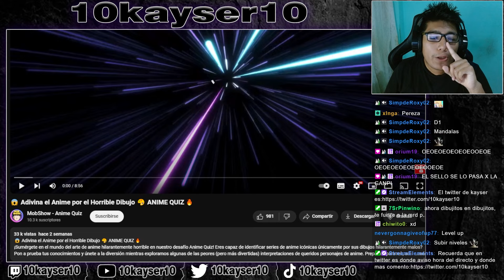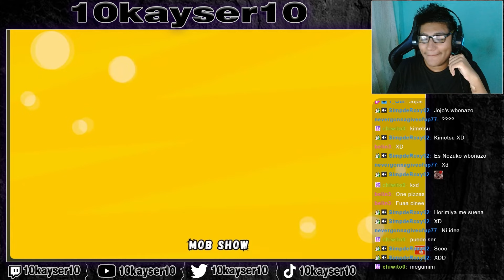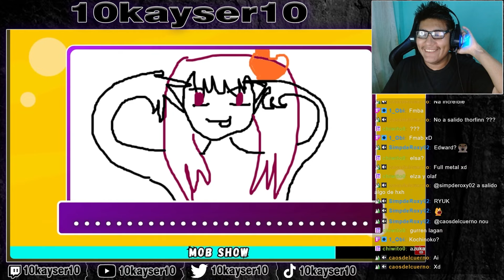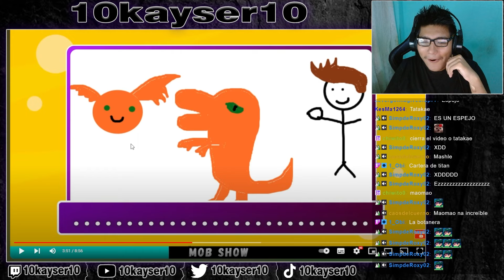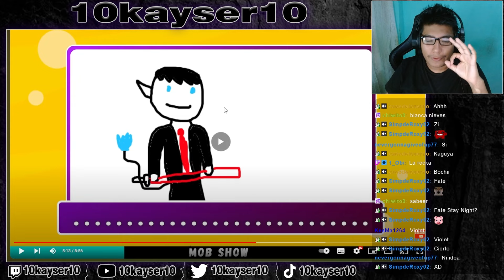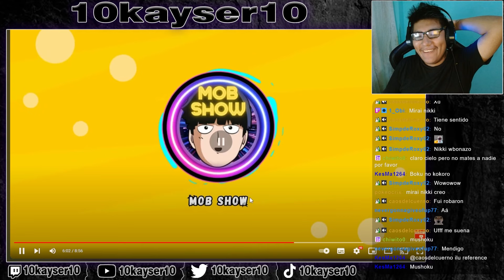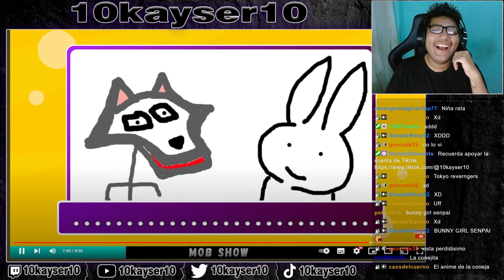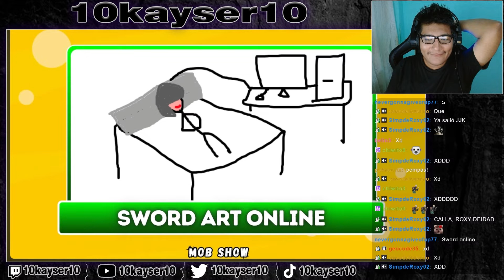ACIERTO TODAS 🗿 | ADIVINA el ANIME por el HORRIBLE DIBUJO 🎨 REACCIÓN